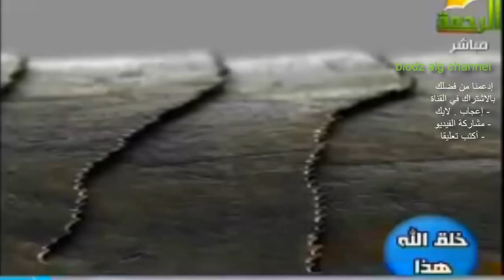poisson du desert